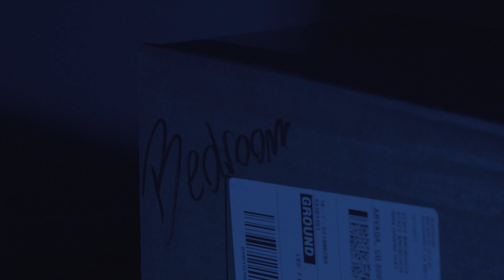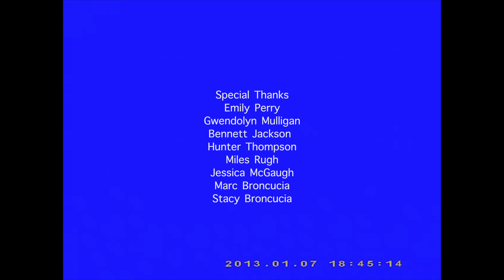American Love Triangle - An Original Short Film